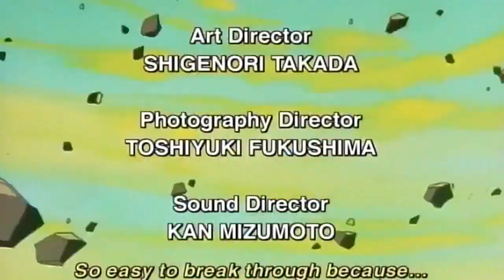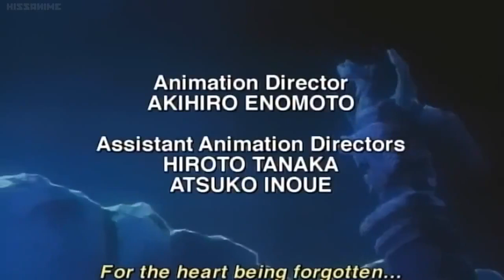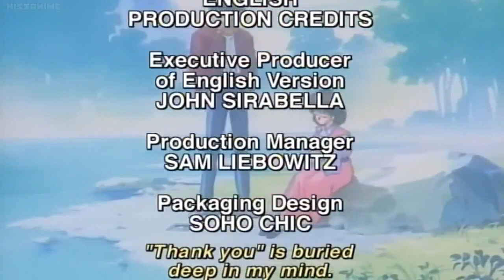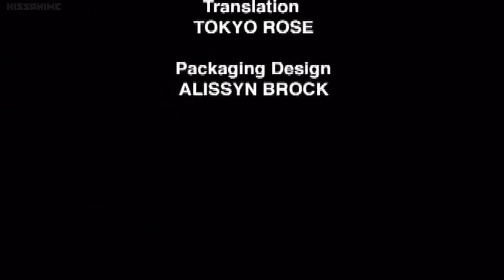Yu Yu Hakusho : The Golden Seal